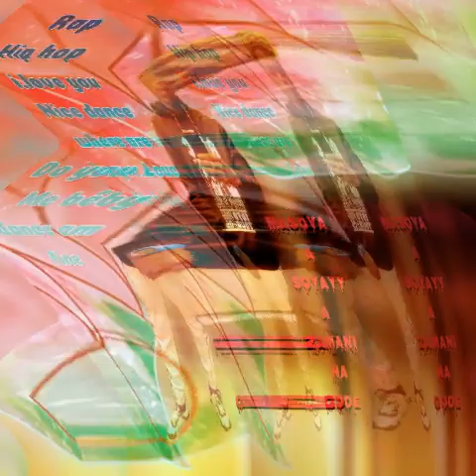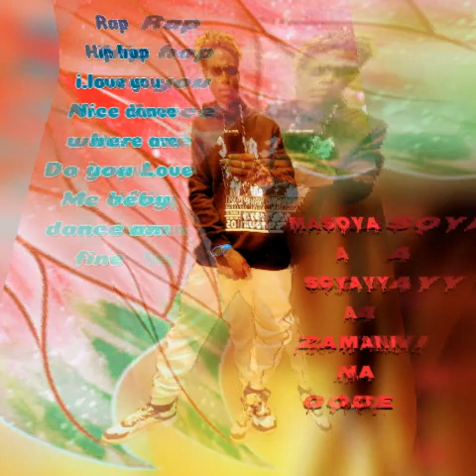Mexx à Songes a masoya Hip hop rap hausa masoya zamani me Nasara a Loukaci 🌇💛(1)